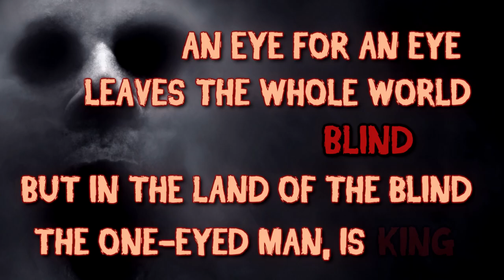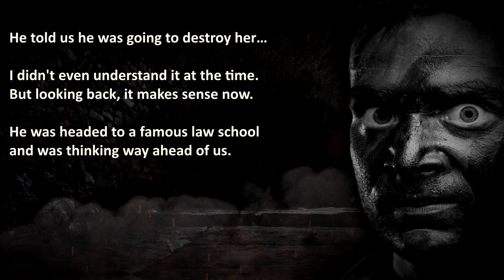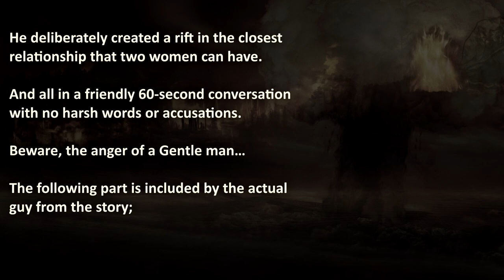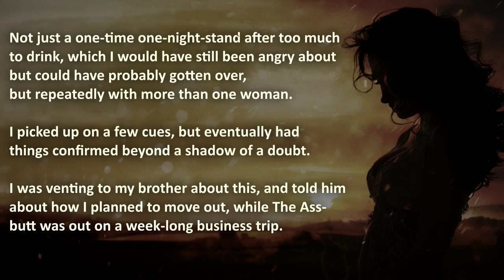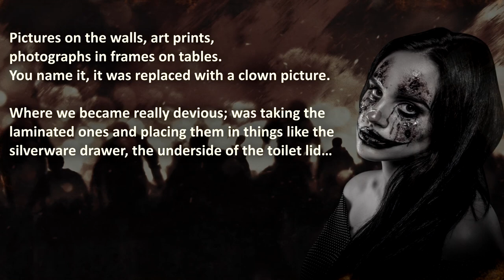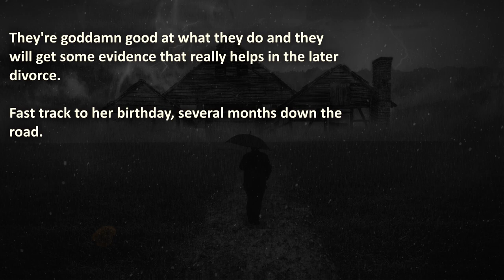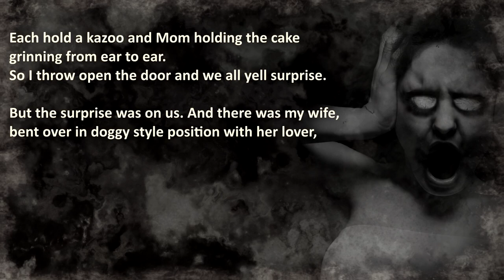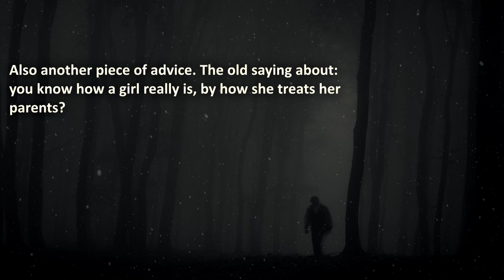Cheating Boyfriend Revenge Story (*MATURE AUDIENCES ONLY*) | Cheating Revenge #9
Cheating boyfriend Revenge story and more revenge stories that really happened from reddit, to replenish your need for revenge!
Girlfriend Cheats on her boyfriend, who is a devious Gentleman… Cheating boyfriend has a fear of clowns, and a husband caught his cheating wife in the act, during a surprise party…

00:00 – "Introduction"
01:12 –  “Cleanin’ out HER closet” – Beware, the anger of a Gentle Man…
05:05 –  “Devious Memento” –  Cheating Boyfriend is caught Cheating, by his girlfriend, who knows about his Clown Phobia…
08:42 –  “Surprise Surprise!” –  Husband caught his cheating wife, and made sure to give a kick-ass birthday party!

🔥 WARNING: these True Cheating Revenge stories are Brutal & Insidious, therefore it may be stressful or upsetting to some viewers.

(Kid Draws his mom, with a 'Friend'...)

The Royal A.I. Community does advocate maturity and level-headedness before taking action, instead of getting back at your exposed cheating boyfriend and using his (phobia) fear of clowns against him... Please don't resort to Pro Revenge Acts like in these True Revenge Stories, Eye for an eye is not the solution!

Do you have a fear of clowns? Be sure to check;
for more information and tips.